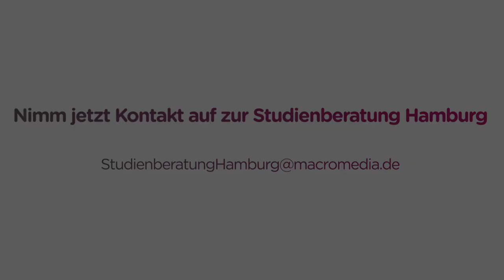Bachelor-Studienrichtung eSports & Games Management (1)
Zum Wintersemester startet die neue Studienrichtung "eSports & Games Management". Warum das Bachelor-Programm perfekt zu unserer Hochschule passt, verrät unser Alumnus und Dozent Christian im Video.